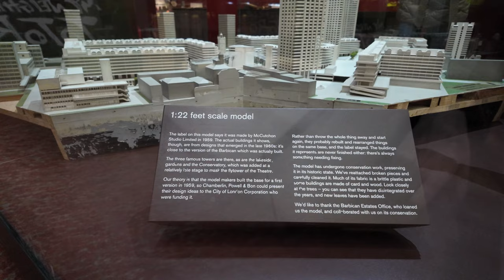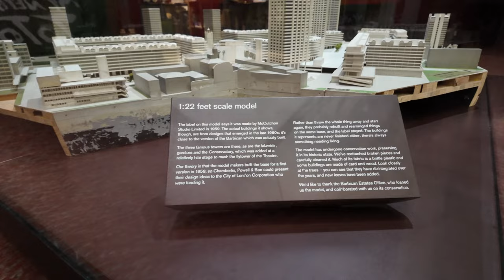Barbican Estate - Scale Model (4K, 60 FPS, 2024.02.25)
The scale model of the Barbican estate from the Barbican Centre.